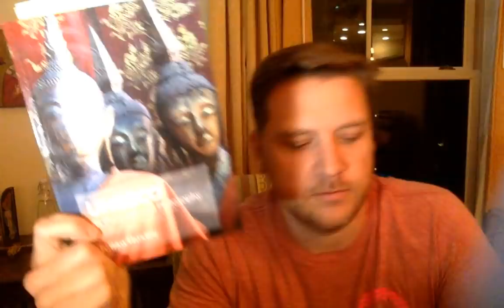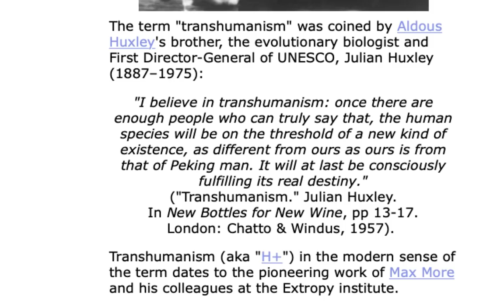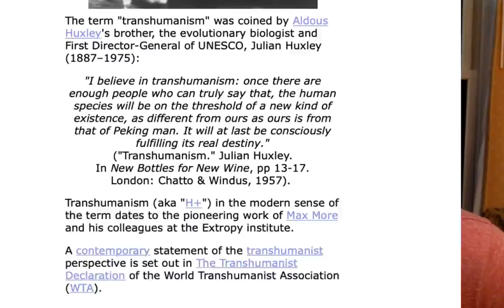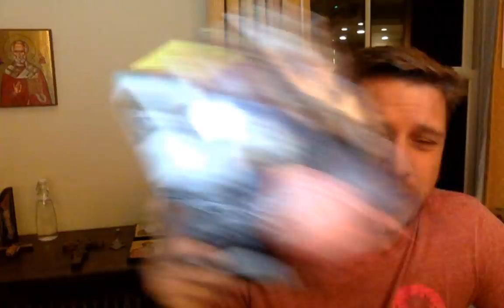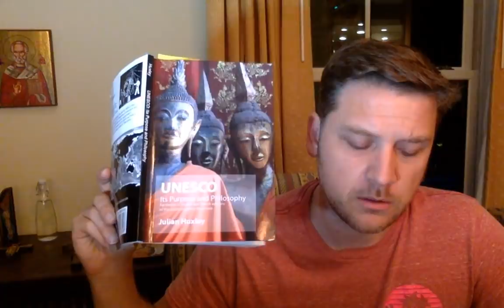Philosophy of Globalism - Julian Huxley, UNESCO & The Final Revolution (Half)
We move on in the globalism books series to cover another Huxley, Julian, the father of the term "transhumanism," who outlines the open philosophy of globalism in his famous essay "UNESCO: Its Purpose and Philosophy."  In Part 2 we will cover the first half of his book On Living in a Revolution and compare it to the subject we often cover known as the "final revolution."